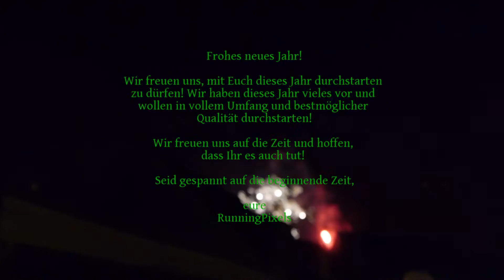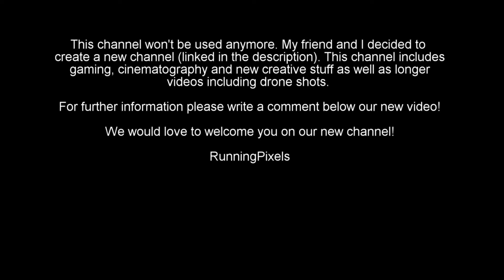New Year 2016/2017 - The end and a new beginning!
You won't find any new content at this channel!

Thanks for the great time!